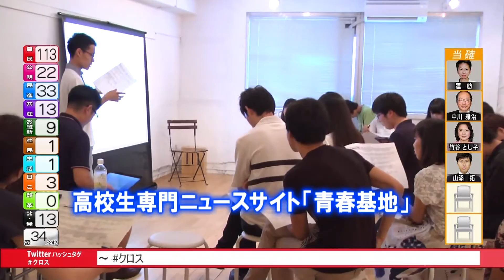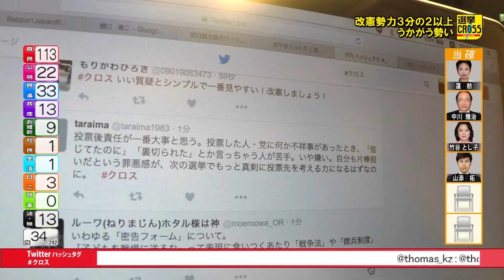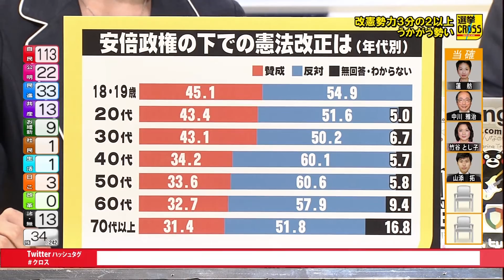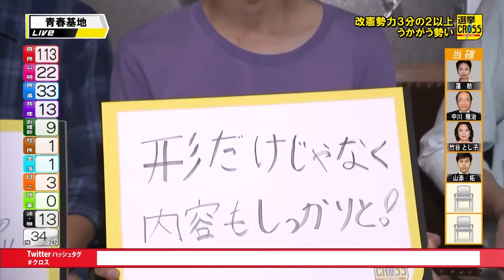選挙CROSS「憲法改正 #1」 自民党 谷垣禎一幹事長インタビュー・高校生の意見 ほか [2016年参院選開票特番]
2016年7月10日(日) 20：24～20：42 選挙CROSS
【出演】堀潤 / 近藤奈央 【ゲスト】佐々木信夫 / 倉持麟太郎 / 久保絵美佳
【中継】角田佐哉香 【インタビュー】谷垣禎一（自由民主党 幹事長） 3:35～

3. 選挙CROSS「憲法改正 #1」 これ